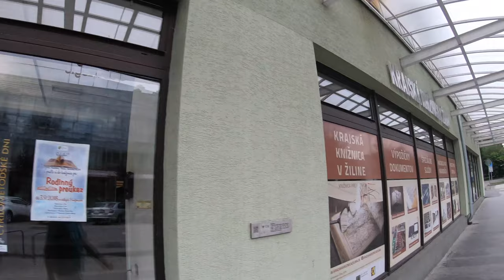Peši zo Žiliny XIV